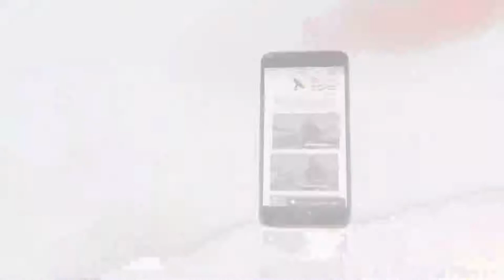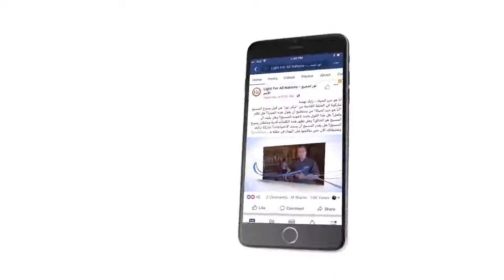447 ماذا تعني عبارة الوحدانية الجامعة المانعة؟